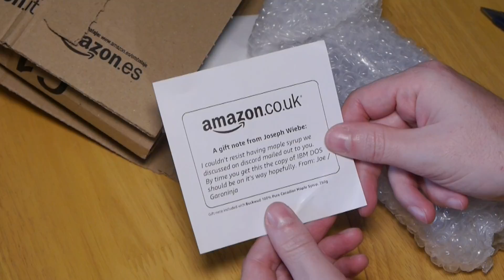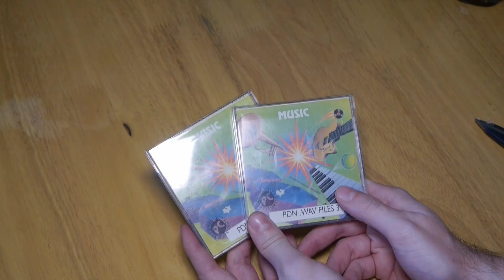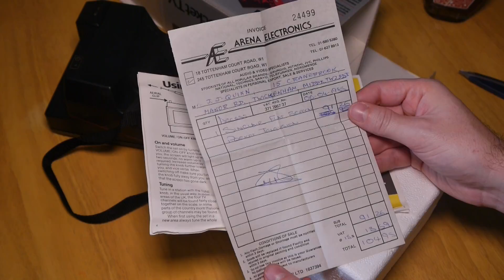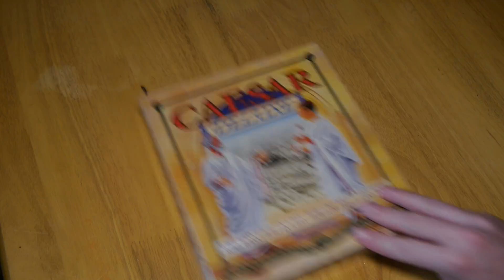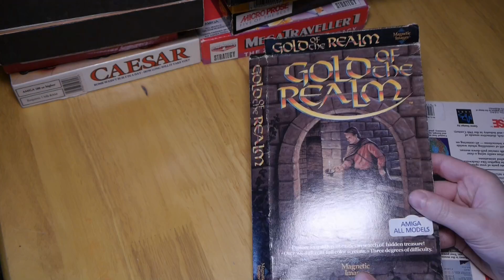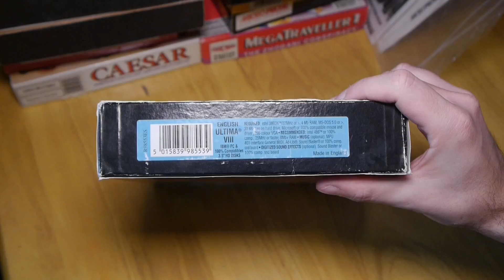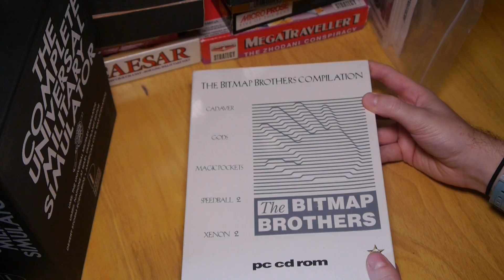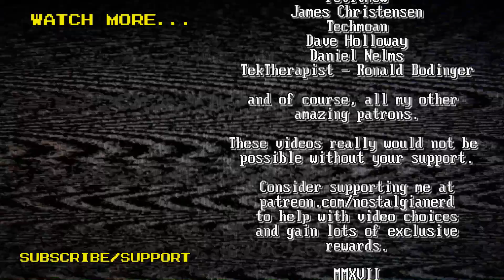Things I've Been Sent #3 | Nostalgia Nerd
Unboxing, unboxing, unboxing, that's the name of today's video about unboxing. This description is starting to look like a 1990s web page filled with repeated words to try and boost search engine rankings, but I assure you, that doesn't work anymore... so let's move on. Some call this mailbag, others fan mail... I thought about calling it "THE GREAT RETRO REVEAL", but instead I'll call it; The spectacular day of incredible magnificence. So, here we are, with October's mailbag session of goodies sent in by extremely generous viewers and social media friends. I am both humbled and excited by their contents. Many thanks to everyone who has sent items in this month.

*SPOILERS*
Included is a SNES Classic Mini cartridge of Star Fox 2 (Yes, Star Fox 2 Cartridge. kinda), a Sinclair TV, a Polaroid camera, Tonnes of lovely big box games, some Maple Syrup, a Compact Disc (remember them), some PD Floppies and many more items of magnificent pleasure.

✊Support Me! ✊